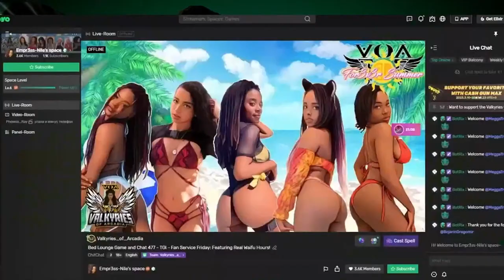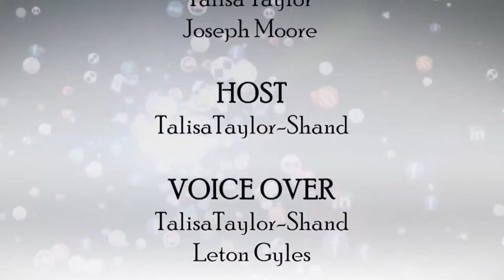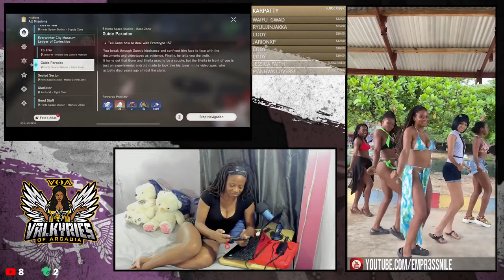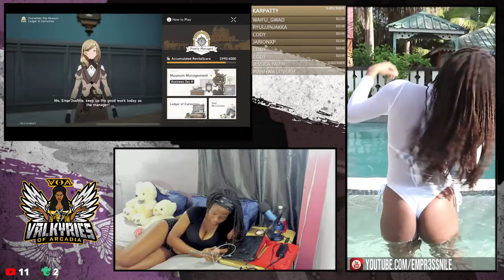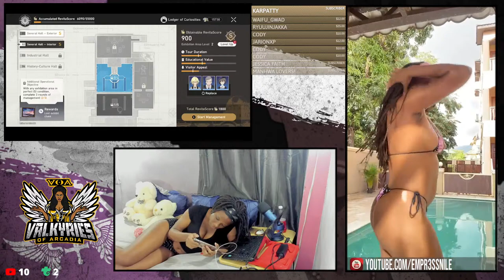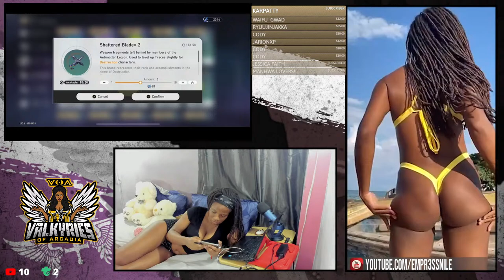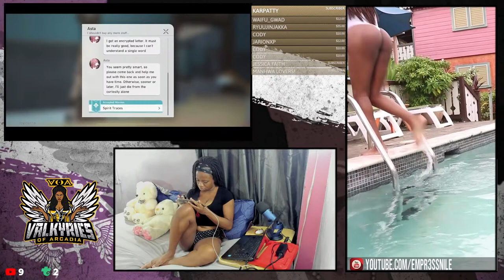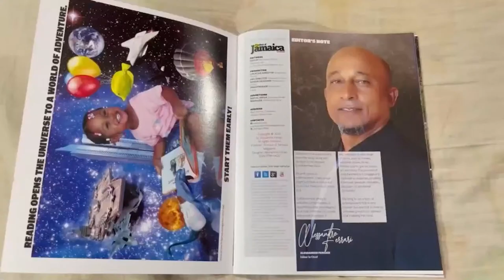Bed Lounge Game and Chat #760 - FOR3V3R SUMMER FRIDAY : FAN SERVICE STREAM!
Thank you for supporting the Valkyries of Arcadia!

STREAMING SCHEDULE:
► SUNDAY - SPECIAL STREAM SUNDAY: These are special streams about my IRL (In Real Life) activities such as going to the gym for my Active Gaming Fitness, Dance Practice, Going out to Movies, Dinner and other Night Life, and Random Free Play Gaming Streams.

► MONDAY - POKEMONDAY UNITE: This is where I stream Pokemon Unite with other Valkyries here and on Trovo Live.

► TUESDAY - TROVO LOUNGE TUESDAY: This is where I just lounge and focus on my Trovo Live viewers. I also use this day to catch up on games I personally play for myself and not the stream.

► WEDNESDAY - WARFARE WEDNESDAY: I stream all FPS and TPS games such as COD Mobile Franchise Games, Farlight 84, Free Fire and any upcoming Shooters.

► THURSDAY - TIKTOK TALK THURSDAY: I check up on my TIKTOK and Instagram platforms and talk with my audience about my recent uploads and the latest entertainment news and trends on social media.

► FRIDAY - FOR3V3R SUMMER FRIDAY: This is my branded Fan Service Streams where I dress up very cute and sexy, lounge in bed while chatting with my community, have fan service games and my For3v3r Summer promo shorts playing for my viewers "eye candy" pleasure. Here and there I even have other Vakyries come over and behave badly with me live. When live I even join the Real Waifu Hours Podcast Streams. Every now and then I give away sponsored cash and prizes! Not for anyone under 18!!!